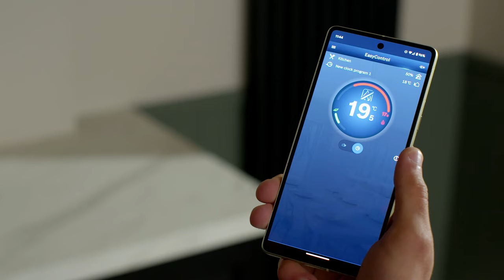How to connect a Bosch EasyControl wireless key | Worcester Bosch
In this video we will show you how to connect a Bosch EasyControl wireless key.